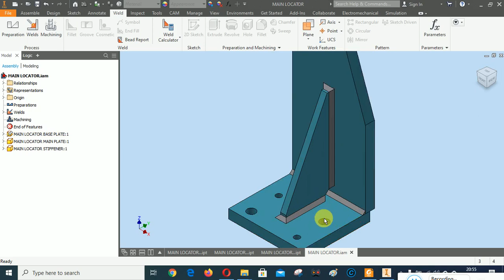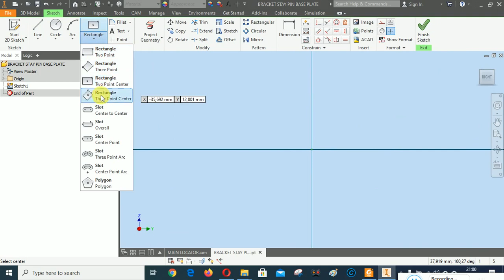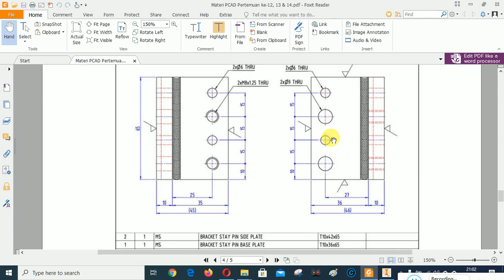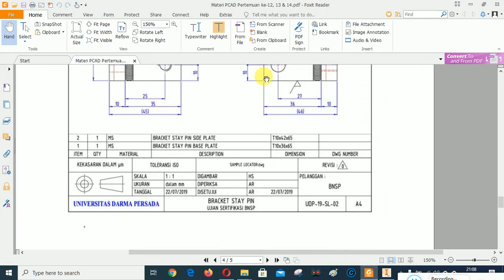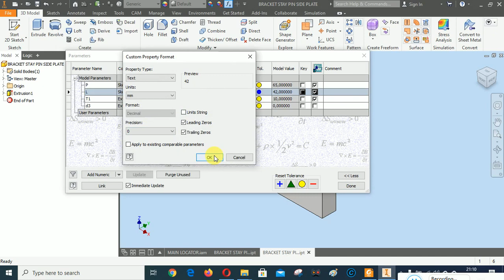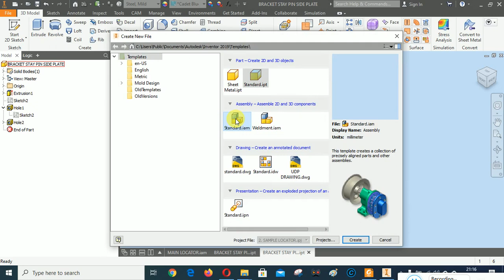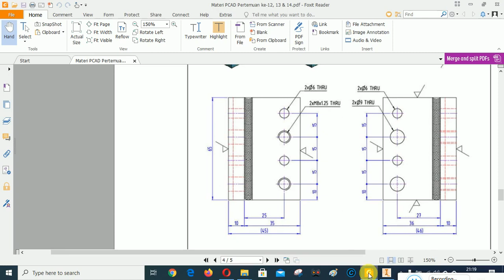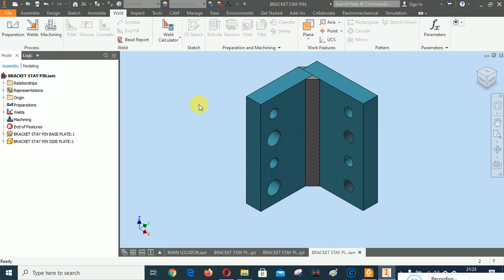2. SAMPLE LOCATOR - BRACKET STAY PIN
Video tutorial ini membahas cara pembuatan komponen Bracket Stay Pin.